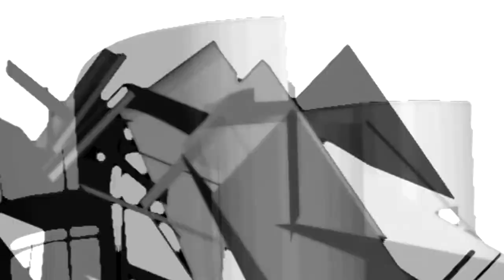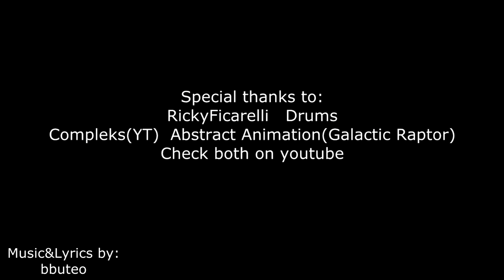bbuteo - blank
blank

You came alive without a reason, if there’s no way back, don’t turn away

But you need to grow within your fear, you need to grow within your lies
I don’t blame a finer and longer grief
Because there’s not an easy way to do it, there’s not an easy way to try

Ahead the logic of your live skills, remains the silence of a death breath
Below the answers all around us, no one dares to make a soundbite
Or lay down as the spot gets on the edge

You glorify a tender vision that keeps you on the track, wondering another way

You hear the call of a blazing hero, you’re looking at a blank sad mirror
Alone you will be able to survive
You bring a voice that cannot sound you dear and lead the plot of a minor ego

Could you, please, could you stay? I don’t care if you fail
Could you, please, could you wait? I don’t care

There’s not an easy way to do it, there’s not an easy way to try

In front of your own great new journey, cold breath will not get you near
Doesn’t matter if you believe it, you deal with nothing but a mirror
Who wouldn’t spare a linear and plain retreat?

Could you, please, could you stay? I don’t care
Could you, please, could you wait? I don’t care if you’re late

Certainly you want to live your life, suddenly you want to keep your sorrow
Certainly you want to make it right
Certainly you want to free your mind, certainly you want to let it go
Suddenly you want to take your time

04/04/2016